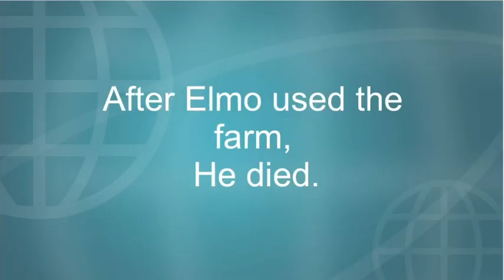YTP: Potty training is a bitch!: Elmo has to go to the farm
The YTP by OfficerPoop247 is back!